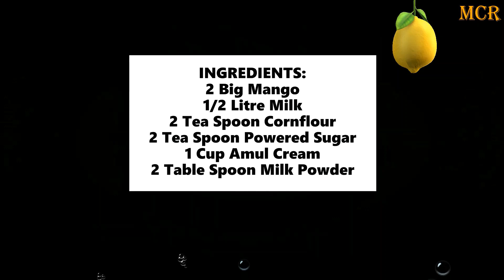MANGO ICE-CREAM/SUMMER SPECIAL MANGO ICE-CREAM IN HOME/घर में बनी आम की एकदम बढ़िया साफ्ट आइसक्रीम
In this video we are going to make ice-cream of one of the most favourite fruit of everyone i.e Mango.
That is being loved by everyone,so here you go a very simple recipe of mango icecream.
tagblender#hungry#foodgasm#instafood#instafood#yum#yummy#yumyum#delicious#eat#dinner#food#foodporn#stuffed#hot#beautiful#breakfast#lunch#love#sharefood#homemade#sweet#delicious#eating#foodpic#foodpics#amazing#instagood#photooftheday#fres
Ingredients:
2 Mango
1/2 litre milk
2 table spoon milk powder
2 tea spoon cornflour
1 cup fresh malai
2 table spoon powered suger